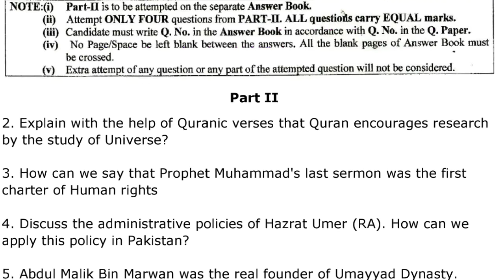CSS PAST PAPERS - 2014 - ISLAMIC HISTORY AND CULTURE - OPTIONALLY SUBJECT (GROUP 4)